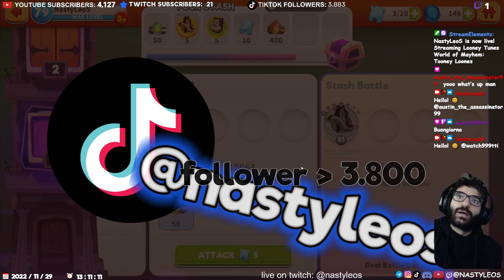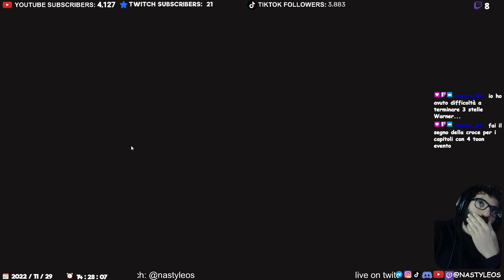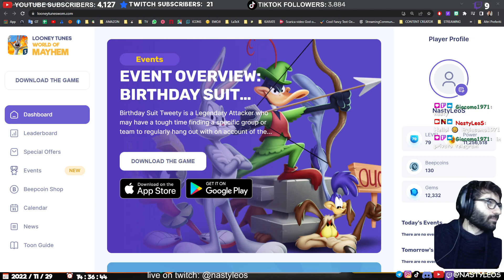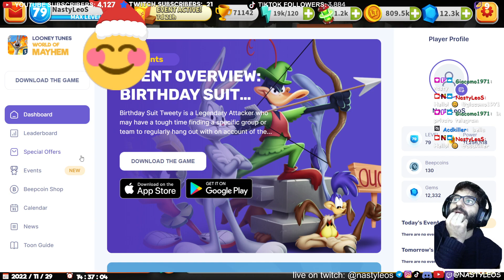80 YEARS of TWEETY event / ALLIANCE WARS INVASION 3 / 12k TNT - Looney Tunes World of Mayhem